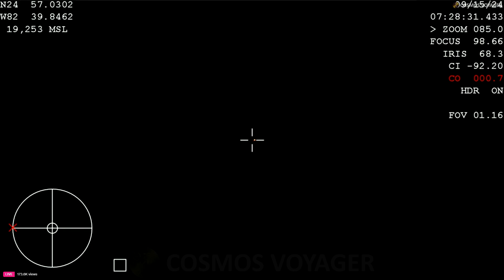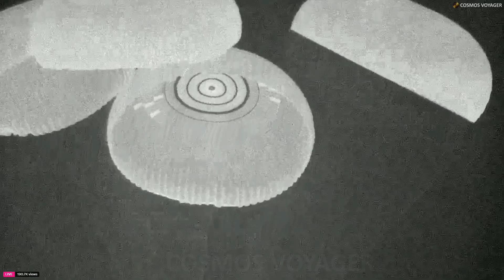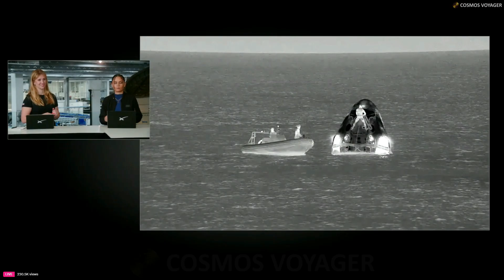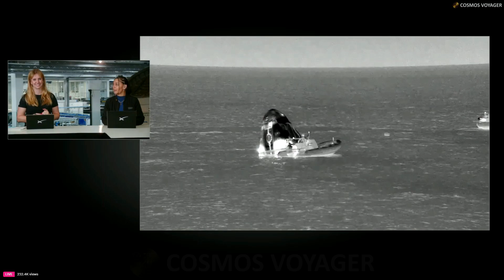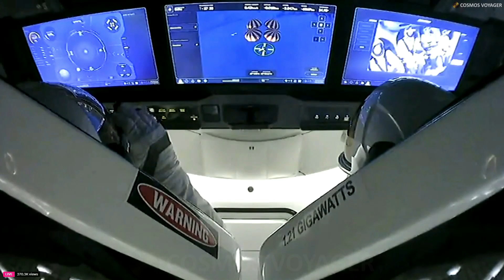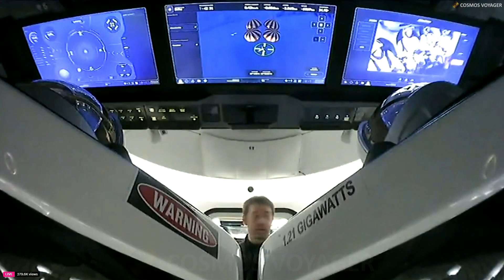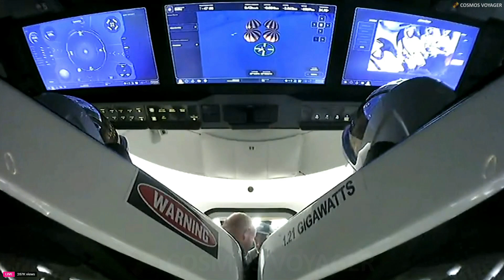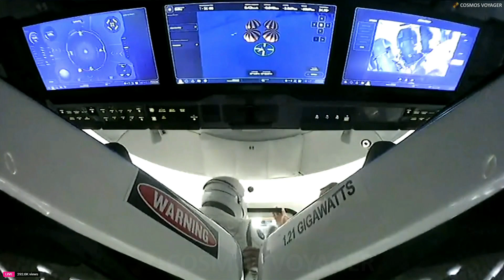🚀 La misión POLARIS DAWN de SpaceX regresa a la Tierra - Reentrada y amerizaje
Después de su lanzamiento a la órbita el martes 10 de septiembre, la cápsula Dragon y la tripulación de Polaris Dawn regresaron a la Tierra el domingo 15 de septiembre, amerizando frente a la costa de Dry Tortugas, Florida.

Durante su misión de varios días a la órbita, Dragon y la tripulación alcanzaron 1.408,1 km, la órbita terrestre más alta jamás volada desde el programa Apolo, participaron en la primera actividad extravehicular (EVA) de Dragon vistiendo trajes EVA desarrollados por SpaceX. También han realizado 36 estudios de investigación y experimentos de 31 instituciones asociadas diseñados para mejorar tanto la salud humana en la Tierra como durante los vuelos espaciales de larga duración, y probaron las comunicaciones basadas en láser Starlink en el espacio.

Crédito: SpaceX